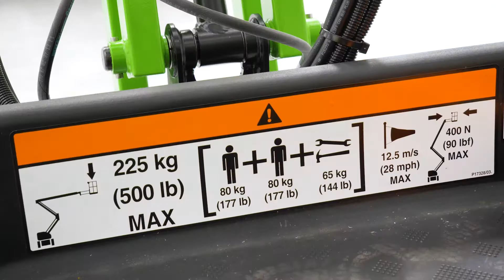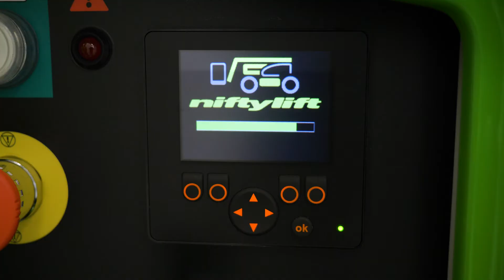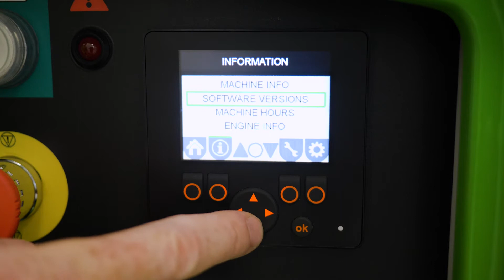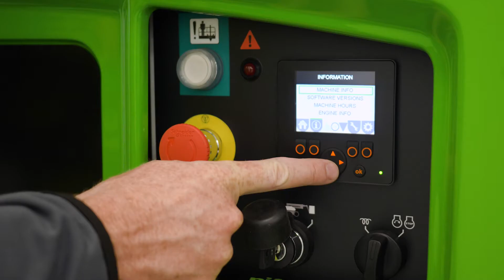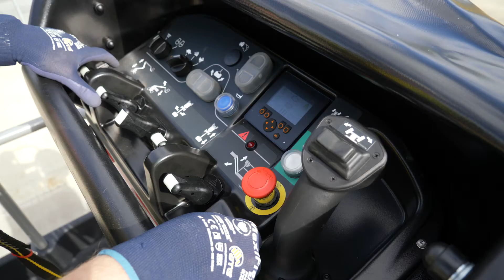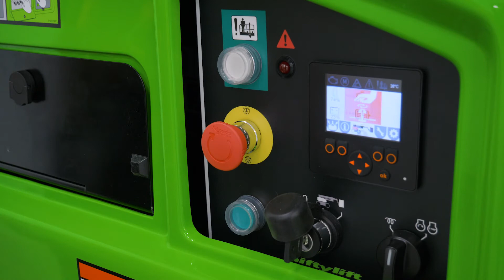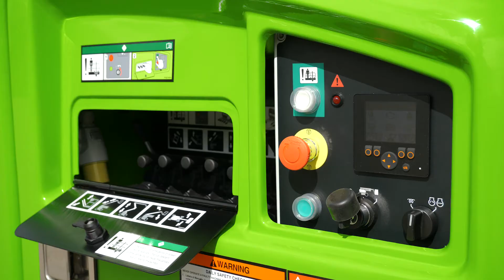HR15N 製品ビデオ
これは、Niftyliftが提供する環境に配慮した新世代の自走
式作業プラットフォーム、Height Rider 15 Narrowです。

省スペースの設計と高度な動力源テクノロジーを組み合
わせ、コンパクトで軽量の操作しやすいシャーシで優れ
た性能を実現しました。面積が限られた狭い作業環境に
最適です。